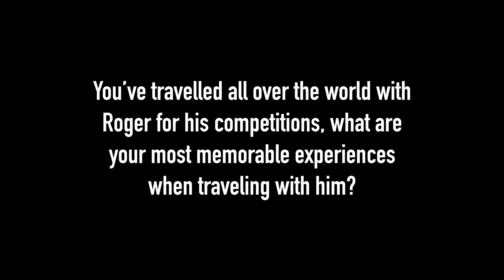What are Mauricio's most memorable experiences of travelling the world with Roger?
Mauricio has travelled all over the world with his son Roger Gracie for his competitions. We asked Mauricio what his most memorable experiences of this were.

Follow Mauricio on Social Media!